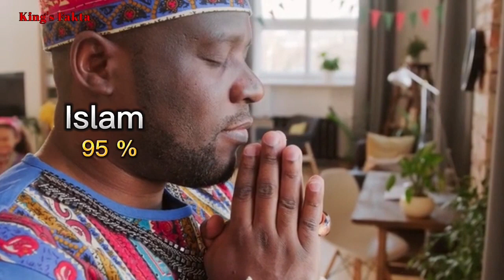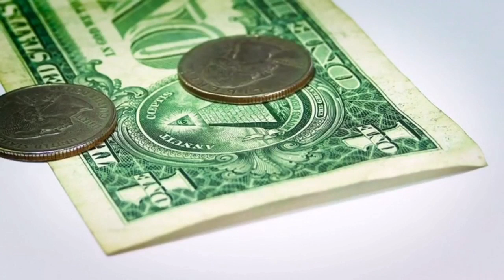Sejarah dan Fakta Negara Senegal, Negara Paling Ramah di Afrika Barat !!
Negara paling ramah di afrika barat,Senegal merupakan sebuah negara yang terletak di benua Afrika, tepatnya di sebelah bagian barat benua Afrika. Negara ini berbatasan dengan Mauritania di sebelah utara, lalu berbatasan dengan Mali serta Guinea dan Guinea Bissau di sebelah selatannya di sebelah timur, Dan Senegal juga berbatasan dengan Gambia yang berada ditengahnya. Negara yang beribukota Dakar ini, memiliki iklim berupa iklim Sahel, tetapi juga mengalami musim hujan. inilah sejarah dan fakta negara senegal .

Fakta dunia, senegal, sejarah negara senegal,fakta negara senegal,negara paling ramah diafrika barat.

Channel King’s News merupakan wadah untuk berbagi informasi, pengetahuan, serta kejadian dan fakta yang sedang viral atau trend, unik dan aneh yang terjadi di dunia.
Konten ini bersifat edukasi atau pengetahuan dan memiliki komentar orisinal.
Pembuatan konten ini telah melewati berbagai riset dan pengolahan data berupa video, foto, dan berbagai sumber berita yang dikemas secara hitung mundur dan atau acak.